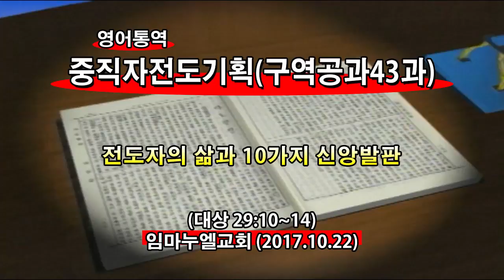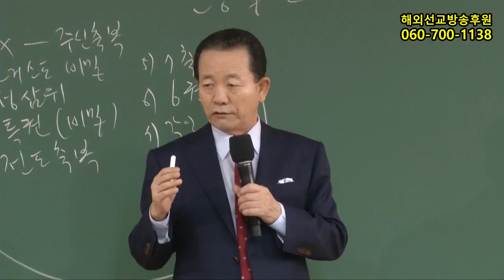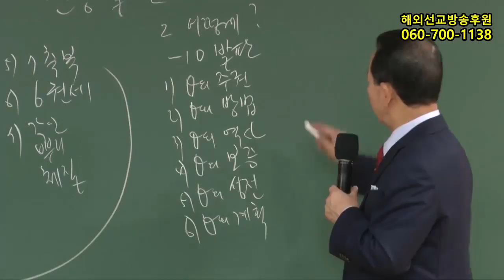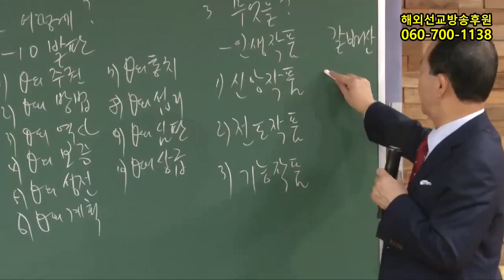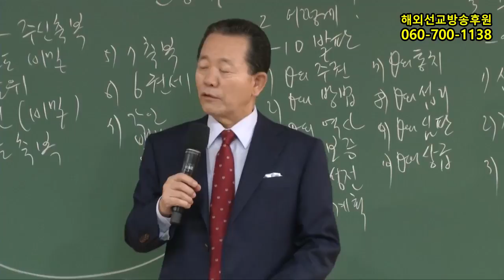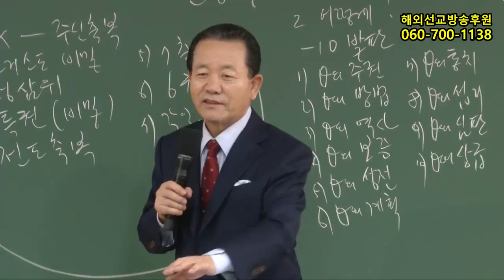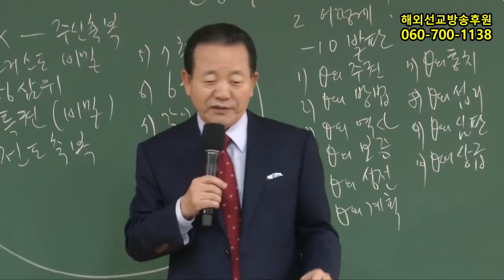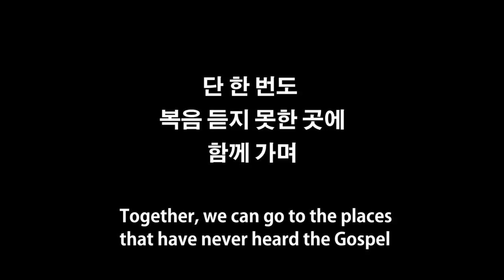2017년 구역공과43과(임마누엘교회 중직자전도기획메시지 2017.10.22)